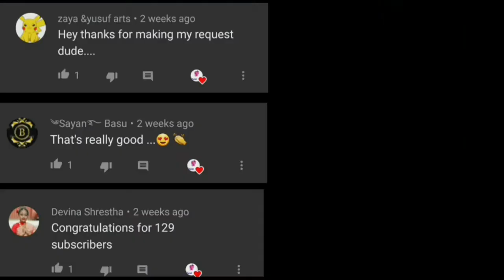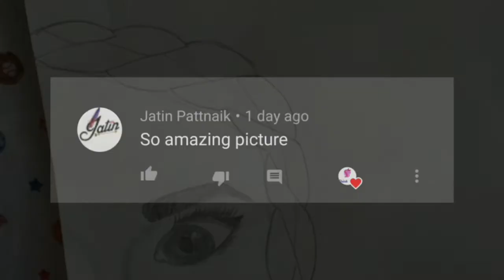|| Sketch of a girl with braids hairstyle | girl sketch | simple way | Think Art! ||